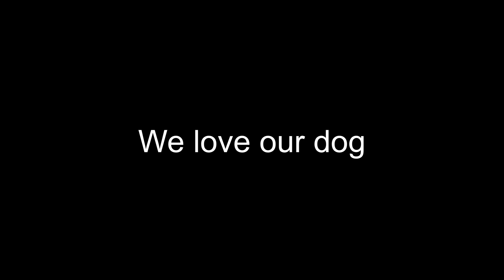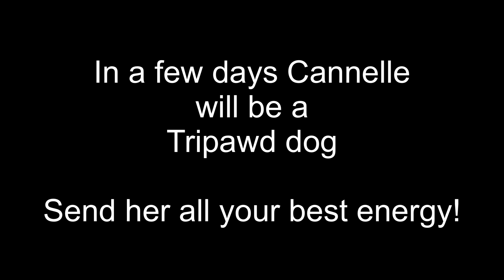We love our dog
Cannelle is the heart of our family!